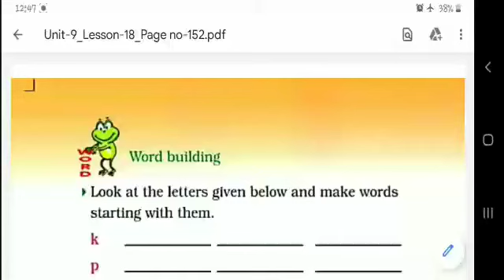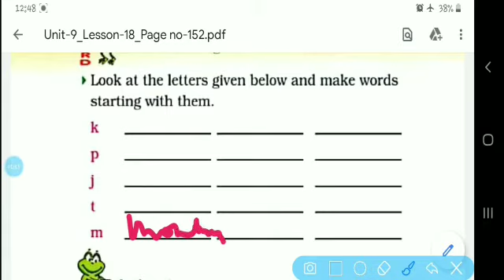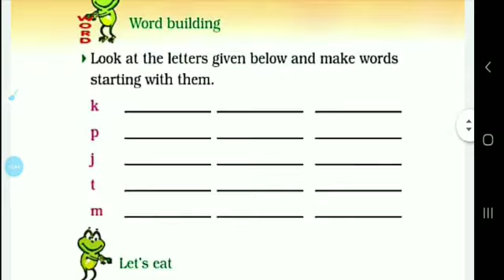Class 2, English UNIT-9 Lesson-18 Topic-The Magic Porridge Pot(Story) Page_no-152 S.Lata,RSMPS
Video from Snehlata